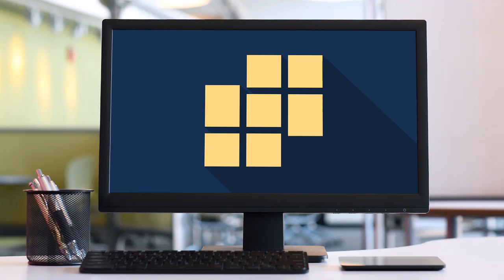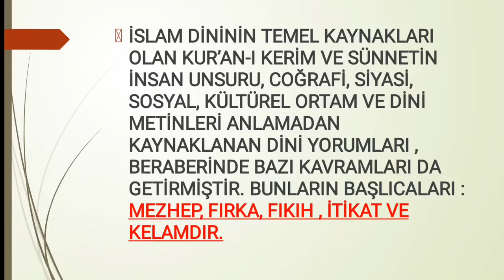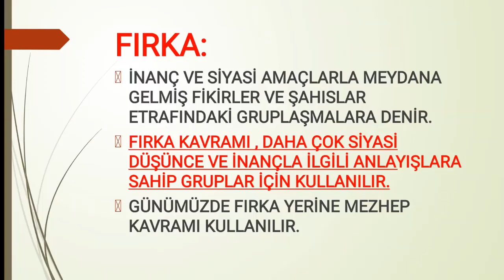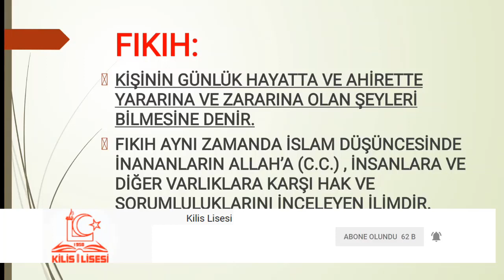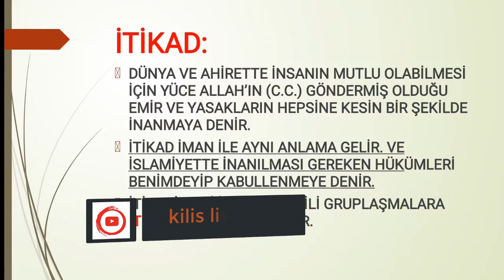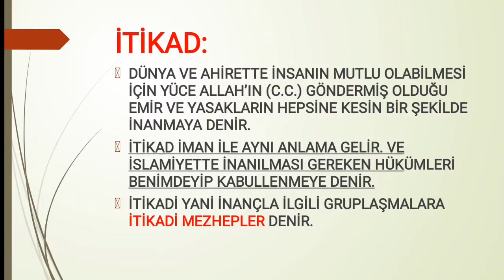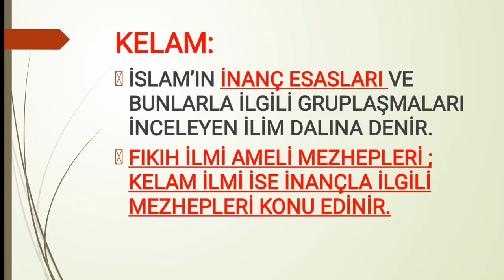10.Sınıf Din Kültürü ve Ahlak Bilgisi Dini Yorumlarla İlgili Bazı Kavramlar (Asiye MARTI)